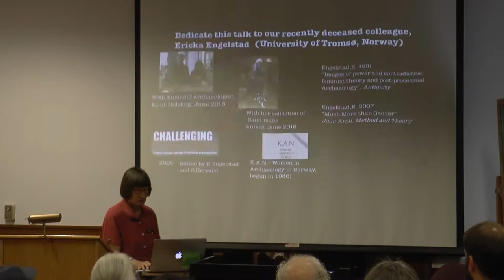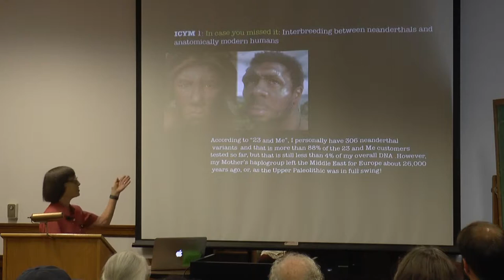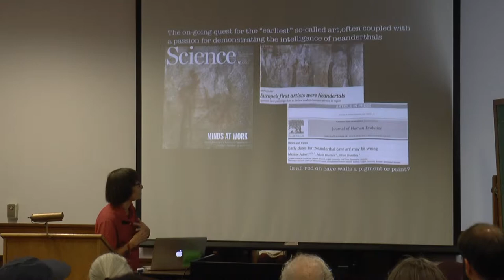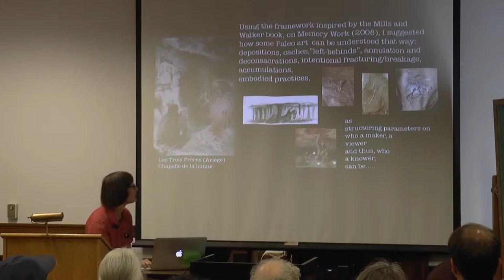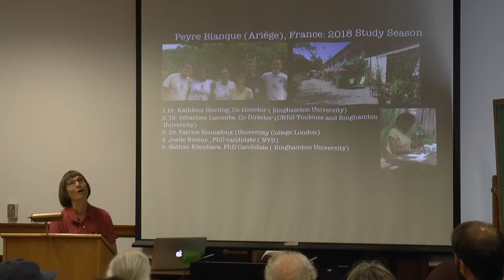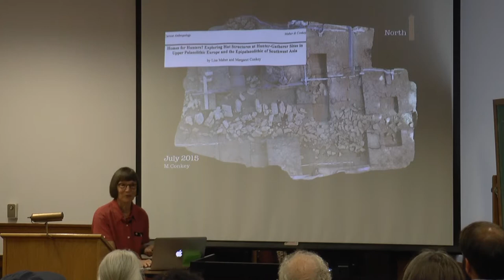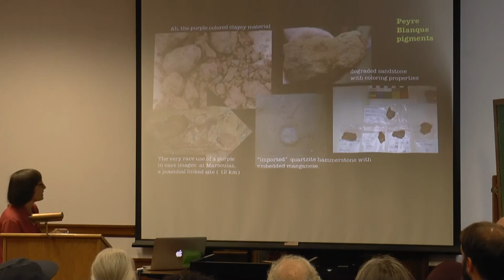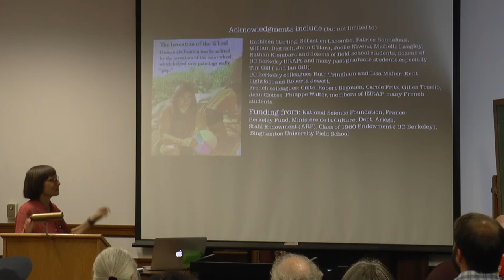2018-09-12 Meg Conkey - Catching up with the Upper Paleolithic: "Art", Memory, and Social Lives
Catching up with the (Upper) Paleolithic: "Art", Memory, and Social Lives
Margaret Conkey (Professor emerita, UC Berkeley Anthropology)
12 Sept 2018 ARF Brownbag
In this informal talk, I will report on some recent trends and research in the study of the Upper Paleolithic, drawing, in part, from two summer conferences and our on-going research in the foothills of the French Pyrénées, at the site of Peyre Blanque. Both conferences addressed the current state of study of Paleolithic “art” that increasingly takes into consideration a wider and social context for its production and on-going-ness over many millenia, as well as its diversity. In one, we considered “what can we learn from Paleolithic art?” and in the other we explored how the study of Paleolithic art is much more than a study of an “art”….From Peyre Blanque, among other things, we are finding that pigments/coloring materials and minerals were much more abundant and used in many different ways, without having, on hand, anything much we could call “art”. Even when pigments are applied to walls of objects in the Upper Paleolithic-
practices that are called “art”—they are not limited to that usage, but an integral part of everyday, perhaps notably so at sites ( like Peyre Blanque) where an “investment” in place is manifest.